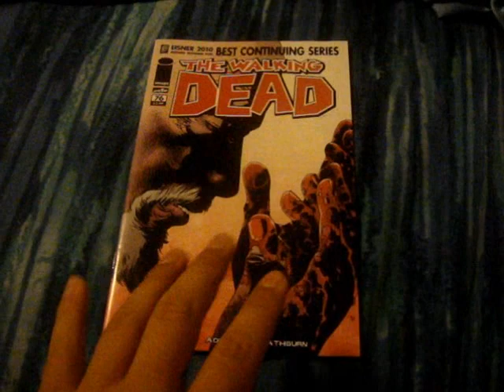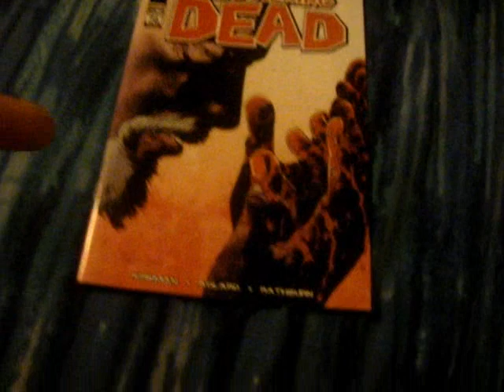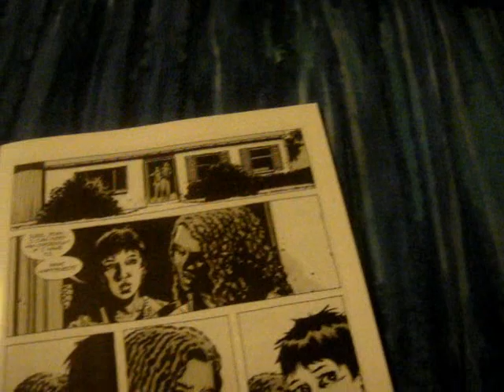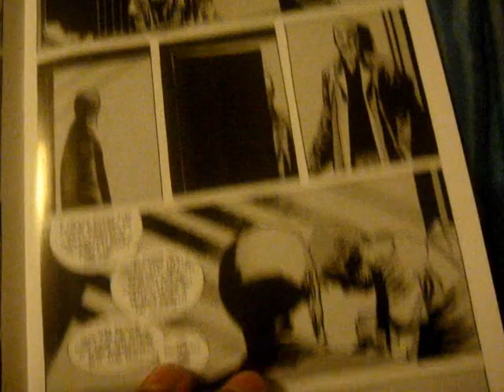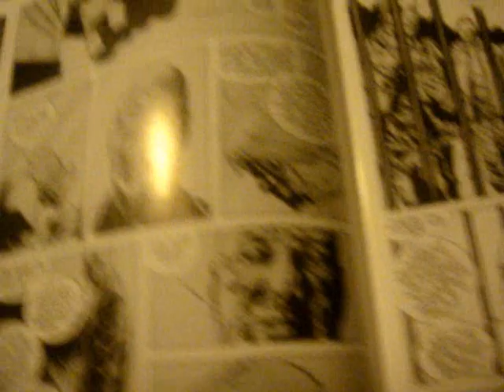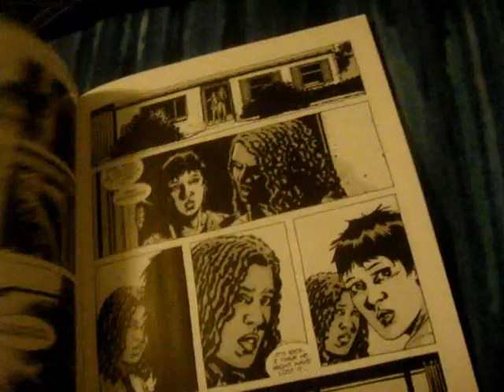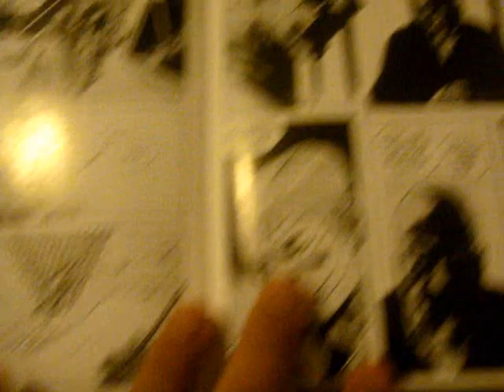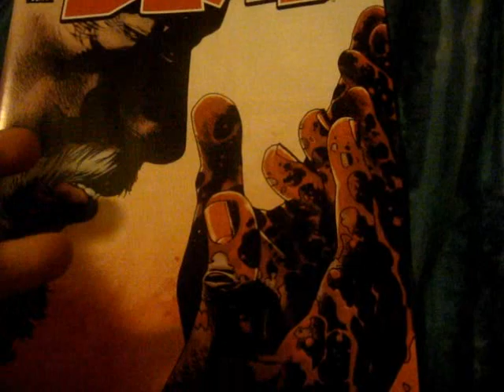Comic Books: The Walking Dead #76 review